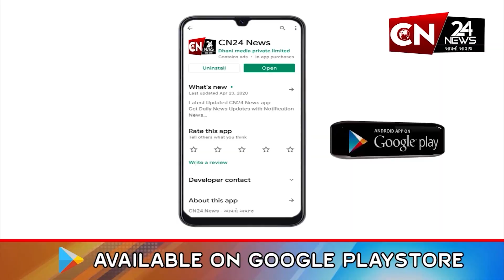રાષ્ટ્રીય : કંચનજંગા એક્સપ્રેસ મોડી રાત્રે સિયાલદહ પહોંચી